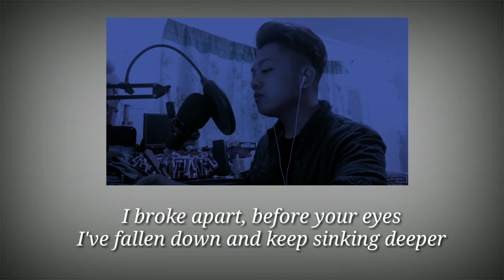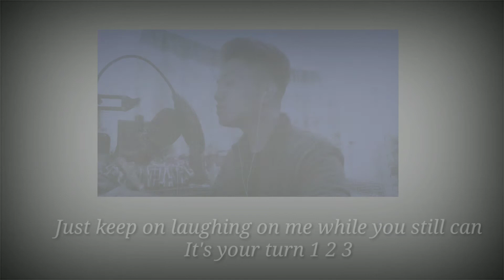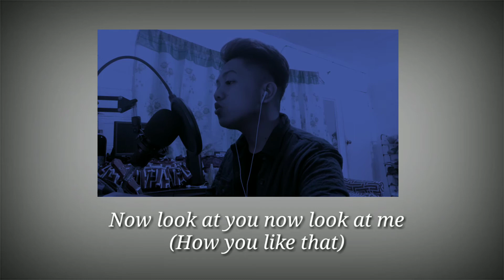BLACKPINK - 'How You Like That' | English Cover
Blackpink has comeback and here I am with my new cover of their new song ✌️

©credits to:
Artist: BLACKPINK
Song Title: How You Like That
Lyrics is mine

I broke apart before your eyes
Have fallen down and keep sinking deeper
Still grabbing on for the last hope
I've raise my hand and i tried to reach out

Still stock in this dark place, light up the sky
Looking in your eyes, I'll kiss you goodbye
Just keep on laughing in me , while you still can
Its your turn 1, 2, 3

10 out of 10 , all mine and i want it
Though i feel bad theres nothing i can do
Whats up I'm right back
Pull back the trigger
Plain Jane get hijaked
Don't like me? Then tell me how you like that, like that

Even in dark places still shine like the stars
With a smile on my face  I'll kiss you goodbye
Just keep on laughing on me, while you still can
it's your turn 1, 2, 3

In the days that i have fall without my wings
The dark days where ive been weak and been trapped
You should've ended me when you had the chance

BLACKPINK!

(Dumdumdum dururu dumdumdum dururu)
How you like that
(Dumdumdum dururu dumdumdum durururu)
You gon' like that